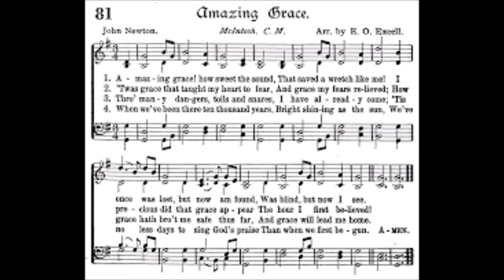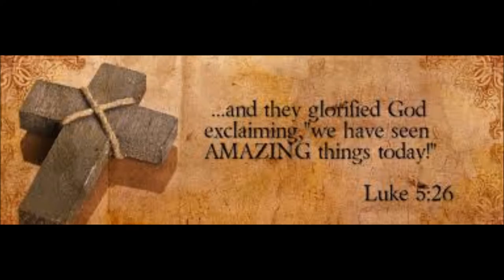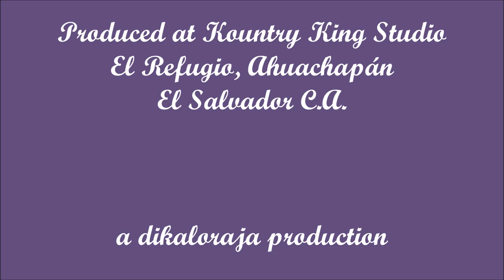'Amazing Grace' by Roger Brown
By God's grace I've been able to entertain and hopefully inspire thousands of folks with my singing. I hope that whoever watches and listens to these country gospel videos will come to know God's purpose in your own lives. Mine is to thank and praise Him, to tell others about how He has made my life a joy, and to share His message to as many people as I can reach.